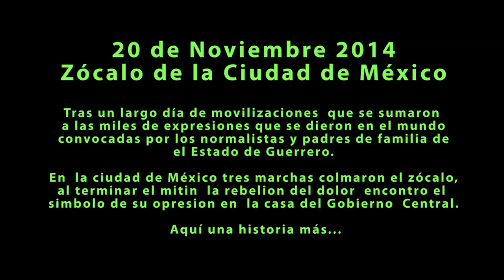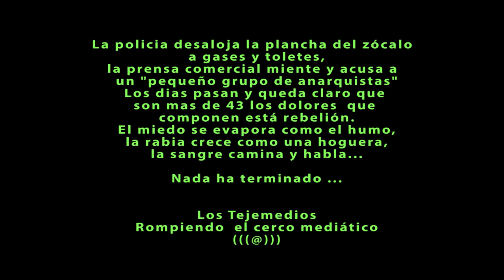20NovMx 20 Noviembre 2014 Zocalo Mexico DF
Feliz día de la ‪#‎Revolucion‬ Mexicana

Un muñeco de cartón que representaba al dictador Peña Nieto ardia entre
cientos de miles de manifestantes que se dieron cita a las movilizaciones convocadas por los padres de familia, de los normalistas desaparecidos por el Estado hace ya más de un mes en el Estado de Guerrero México.
Mientras ardía, los coros y aplausos se incrementaban, "fuera peña" exclamaban al unisono. Las tres marchas llegaban al zócalo junto a una cuarta conformada por manifestantes que en la mañana tuvieron una batalla al inentar bloquear el aeropuerto internacional.

Al final del mitin, el enojo y la rabia crecia, cientos de personas se paraban frente a palacio nacional, llamando a la revolución, a tomar palacio, a no dar un paso atras ante las embestidas y gases de los 2500 granaderos que resguardaban palacio nacional. Asi el 20 de Noviembre de 2014 se conmemoraba un año más de la Revolución Mexicana. Entre gases que se respondian con molotovs y piedras, entre una muchedumbre que no se quería ir a pesar del riesgo de la represión, al final el ataque policial replegó a los miles que se encotraban ahí. Por 5 de febrero y calles aledañas: caravaneros, organizaciones y mayoritariamente estudiantes corrían protegiendose en marcha y en bloque, un nuevo contigente de miles avanzo entre consignas y rabia que la represión no pudo contener.

La prensa comercial miente. No eran 50 encapuchados, era un pueblo enojado que en miles se pararon frente a palacio mostrando su indignación solidaridad y fuerza. A diferencia de la primera batalla en palacio la semana pasada, esta vez eran miles y miles que encontraron un simbolo de su opresión en la casa del presidente.

La jornada de lucha dejo a cientos de personas heridas y al menos 20 detenidos. La revolución hoy salio a festejares a si misma, sin actos protocolarios u oficialistas, los herederos de esas batallas recrean las suyas propias. Arrebatandole su desfile al ejercito del dictador, tomando la plaza con miles de expresiones.